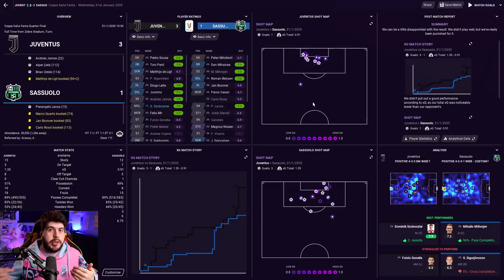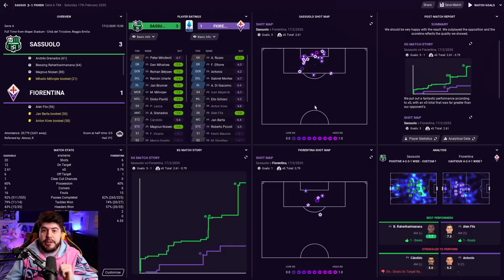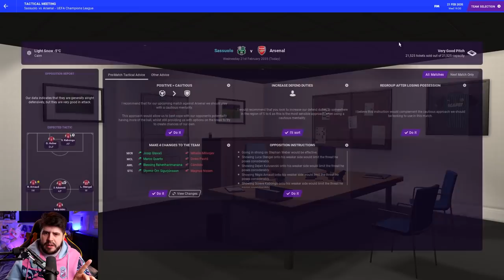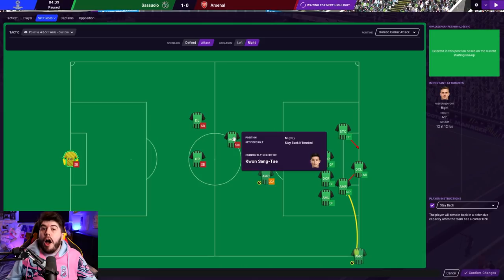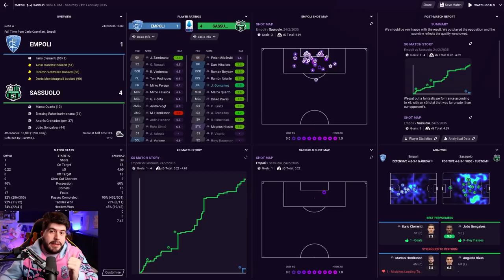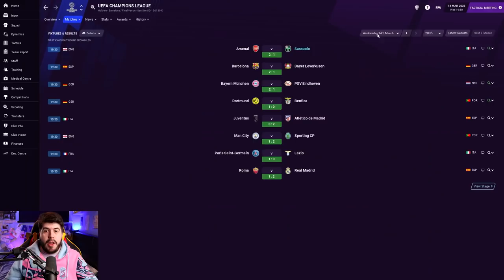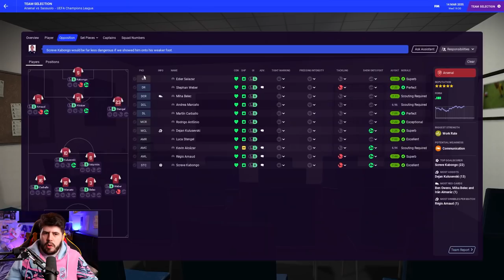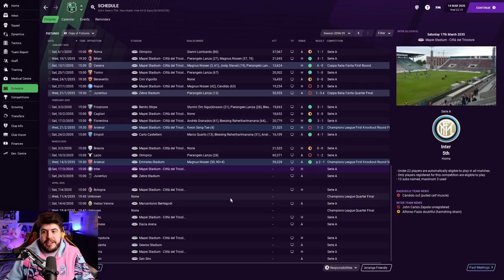Outcasts To Icons - S16-E6 CHAMPIONS LEAGUE KNOCKOUTS! | Football Manager 2021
FAQ